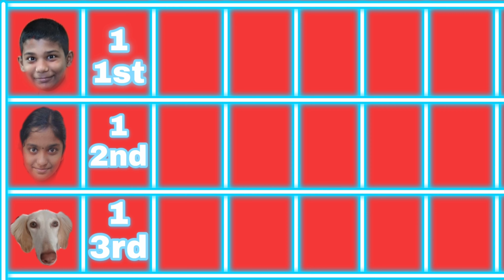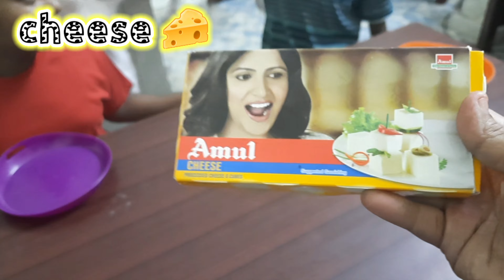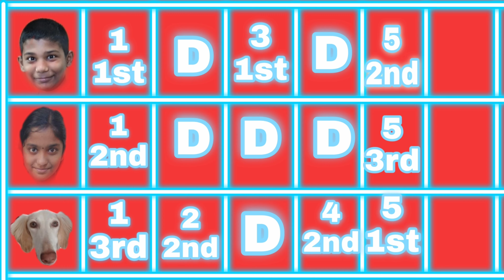who eats first no hand challenge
follow emma at Instagram

 emmathesaluki :-👇🏽👇🏽👇🏽👇🏽👇🏽👇🏽👇🏽👇🏽👇🏽👇🏽👇🏽

Name:-emma

breed:-saluki

Gender:-female

colour:-faun

country:-india